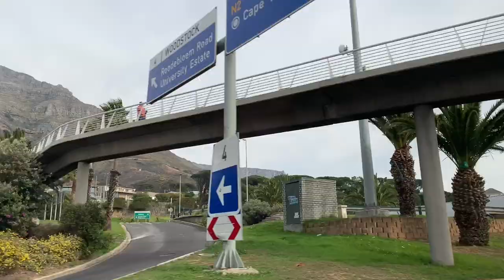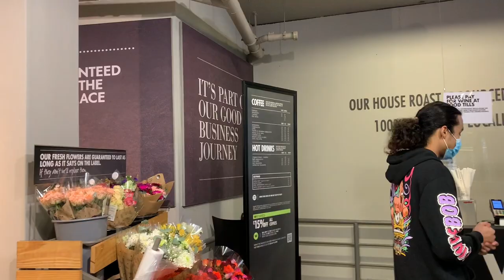VLOG : Stormers vs Ulster URC Semi-Finals | MY EXPERIENCE 💙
Hi guys in this video myself and my family will be going to watch the URC Semi- Final between the Stormers & Ulsters but I also wanna say thank you for supporting me and sticking with me through my ups and downs. I love you guys ❤️❤️

@kingnitaaa [Donita Johnson]